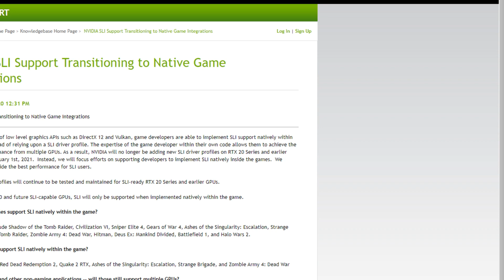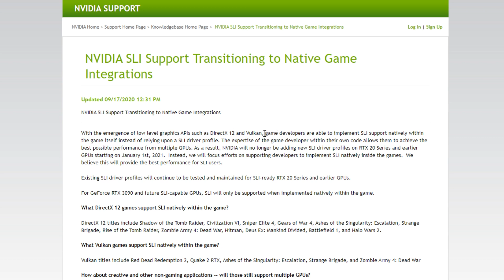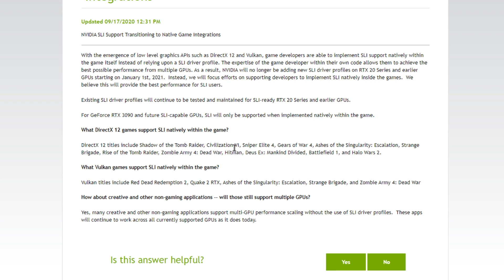Why did Nvidia Kill SLI NOW?